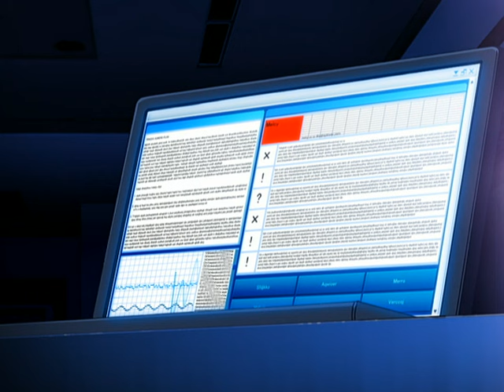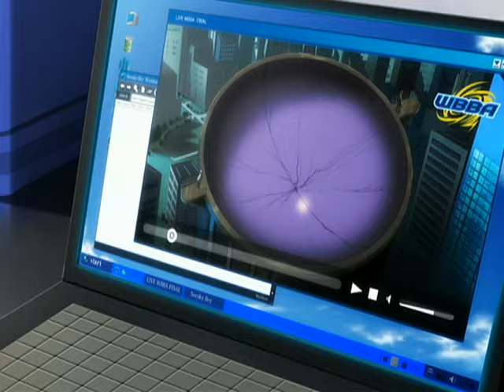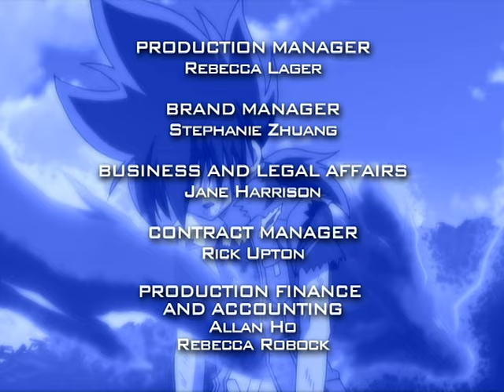Beyblade: Metal Fusion | A Violenta Batalha Final! - Ep. 50 | PORTUGUÊS!